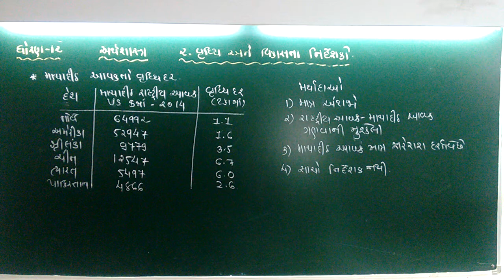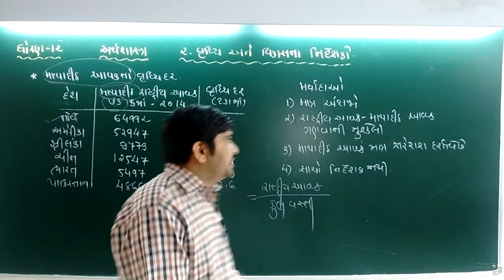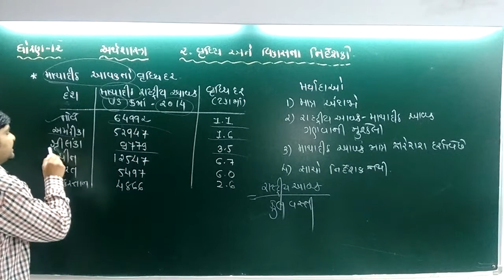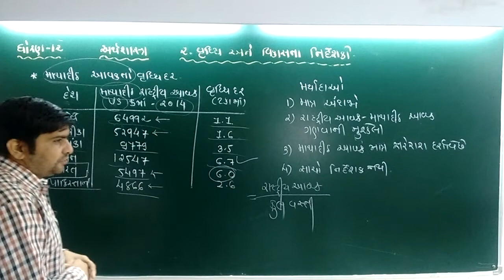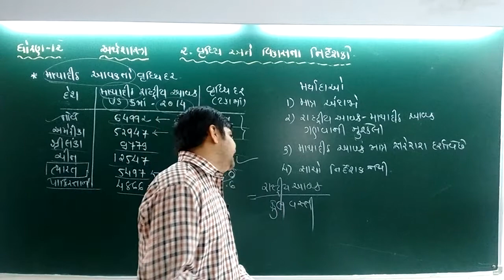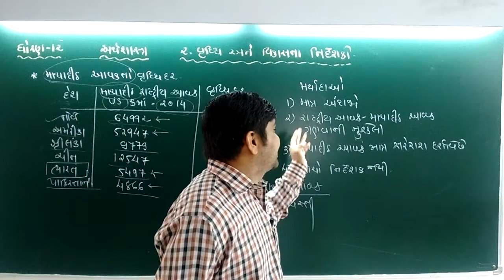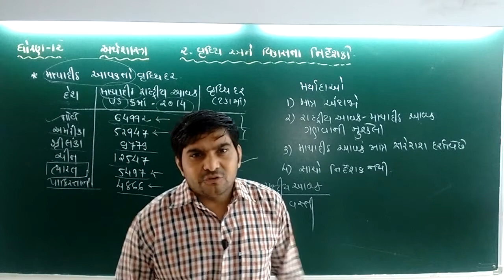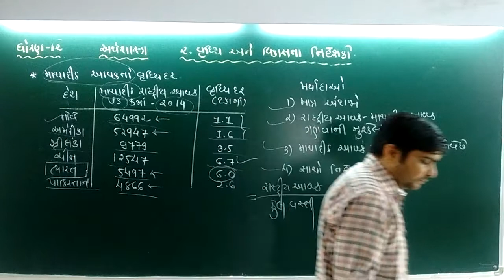STD-12 || ECONOMICS || CH.-2